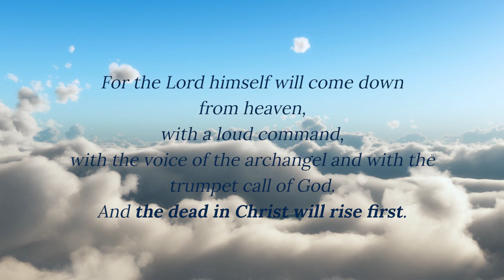Sackcloth & Ashes: The Dead in Christ Shall Rise First by Gloria Perales (Book Trailer)